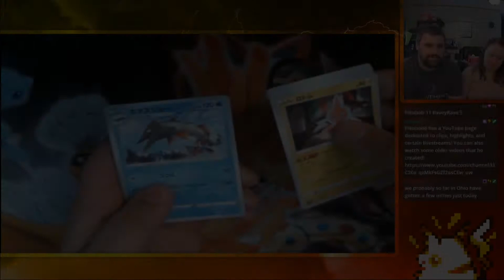Top Twitch Clips Of 2020!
The top Twitch clips of 2020 for my channel are here!

The clips shown have occurred from January 2020 through December 2020. Special thanks to everyone who clipped content throughout 2020:

MrImNotTooSure, Luckyday55, Raveyrave16, Tabascoooooo, Buffkola, iluminoct, yayedd, butterflygirl6, Queencorvi, YouGameAllDay, Wailordattack, Oldfire62, Natyotaku94, Icygriff

Be sure to check me out live on Twitch to join in on the live action and to have a chance to clip content that could be featured here!